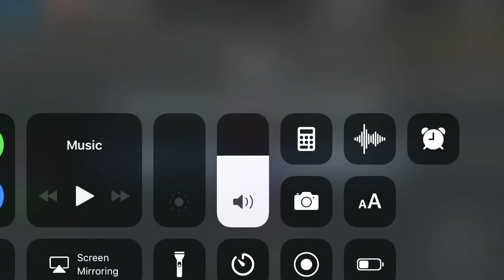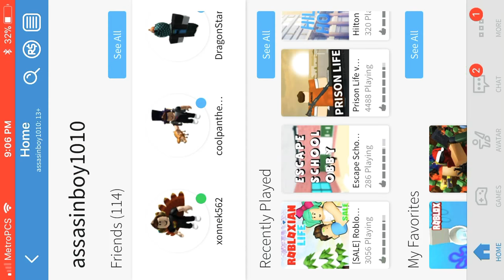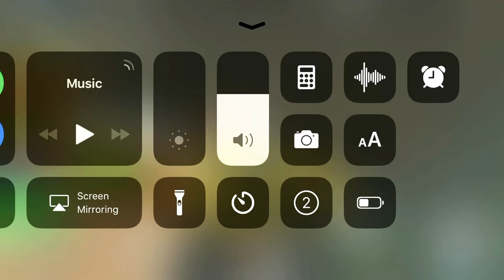Playing ROBLOX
First vid